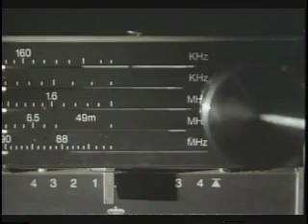Modern Love, Bowie, in Leos Carax's "Bad Blood"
A positively joyous scene from the Carax cult film in which our hero (Denis Lavant) consider his love for the heroine (a radiant and very Karina-like Juliette Binoche). The Bowie kicks in after the first minute -- if anyone knows what the first song in French is, please indicate in the comments. Definitely has an infectious and exuberant charm, this scene.